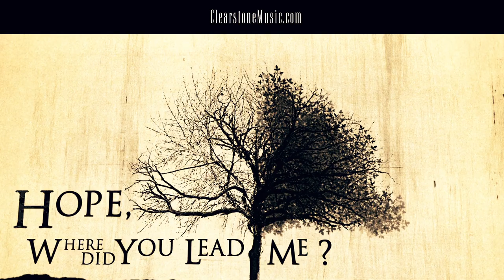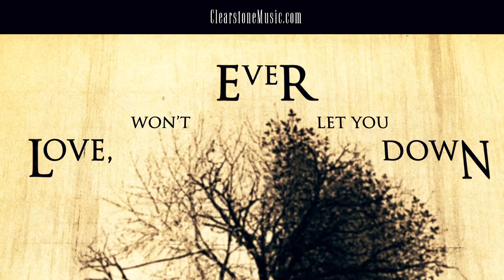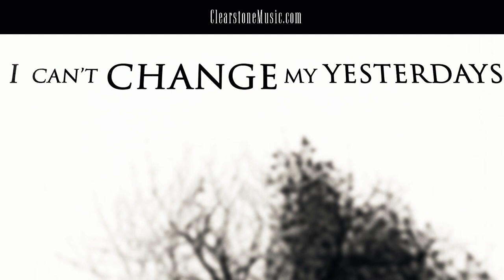Clear Stone - Love Takes Time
Track taken from Clear Stone's new album "Supposed To Be,"  available May 1, 2014

Directed by Ethan Tadin